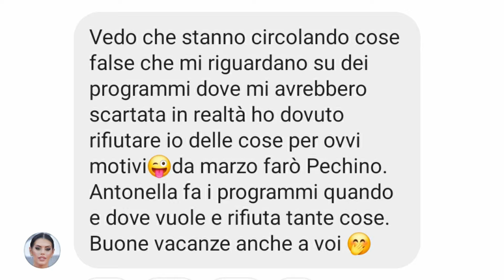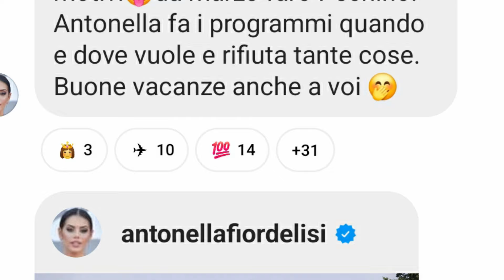Antonella Fiordelisi: La Verità dietro le Voci False!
Antonella ha fatto delle dichiarazioni sul suo canale broadcast di Instagram, mettendo a tacere le voci false che circolano su di lei.
Seguiteci per scoprire i dettagli!